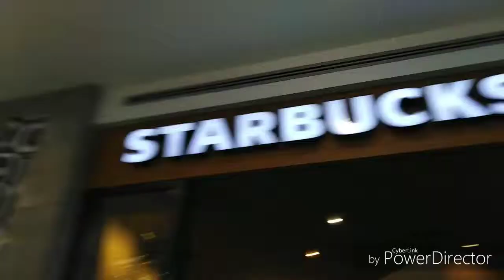BULGARIAN GIRL PAYS A VISIT TO FLORYA, TURKEY